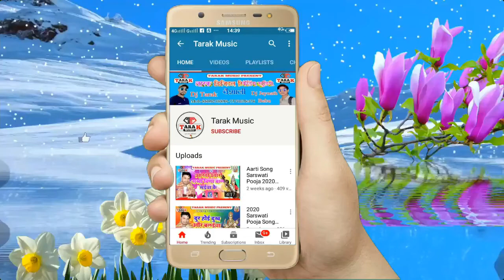केकरा के रखी हे भगवान Singer Krishana Deewana Ego Ba Dil Tin Tin Gi Jaan Kekara Ke Rakhi Ho Bhawan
Welcome To TARAK MUSIC Bhojpuri Youtube Channel•
Title
Singer:Krishana Deewana
Lable: Tarak-Music
Lyrics: Writer
Video Director
DOP:
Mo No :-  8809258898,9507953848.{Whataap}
copyright : Tarak Music

Must  see , share to others and subscribes the channel "Tarak Music "